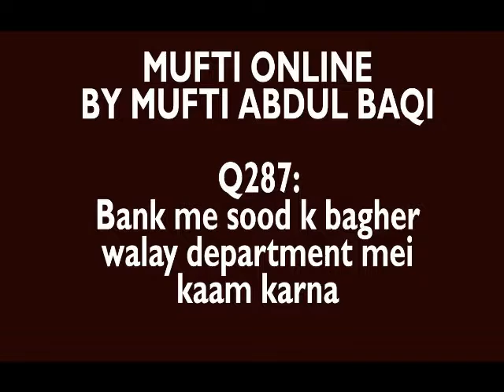Bank me Sood k Bagher Walay department meii Kaam Karna Jaaiz hy ya nahi Mufti Abdul Baqi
Masla: Bank me Sood k Bagher Walay department meii Kaam Karna Jaaiz hy  ya nahi